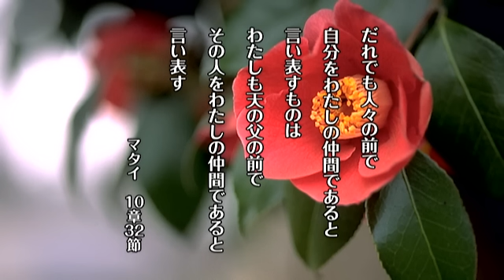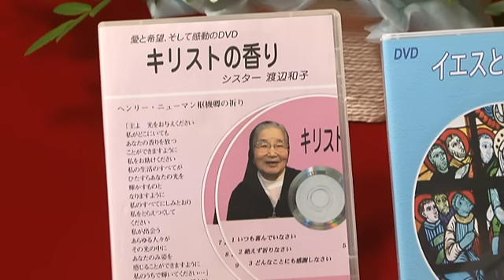自分を深く知るために(5) - We are OK!!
シスター小野恭世のお話し 第5回目